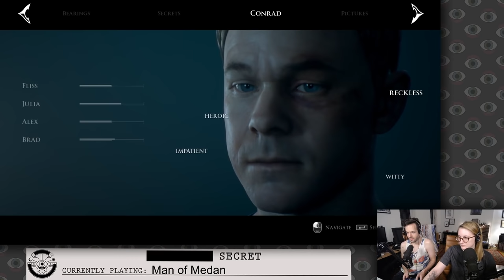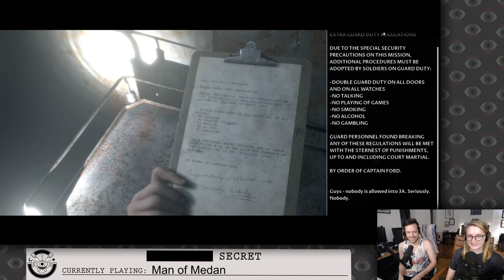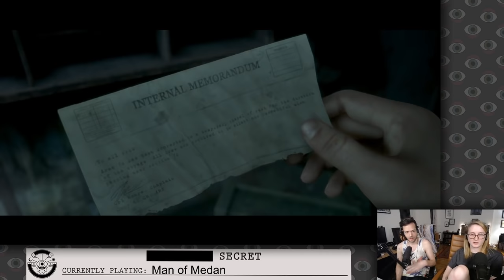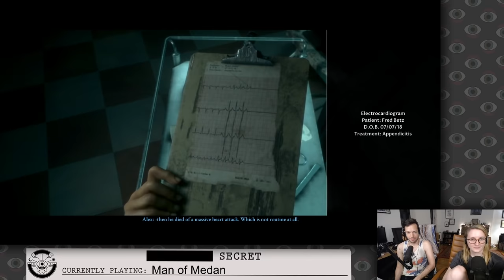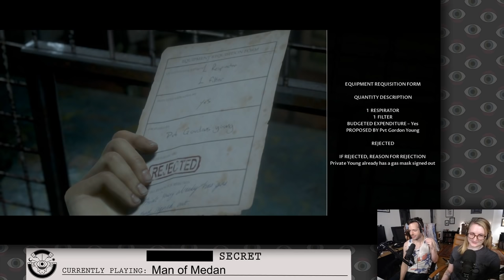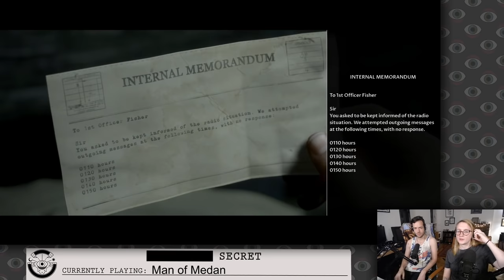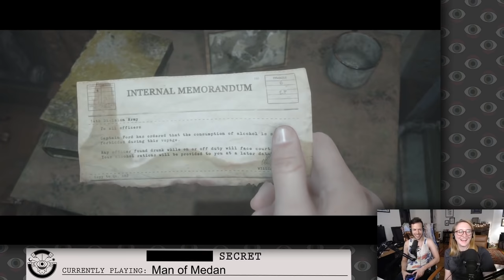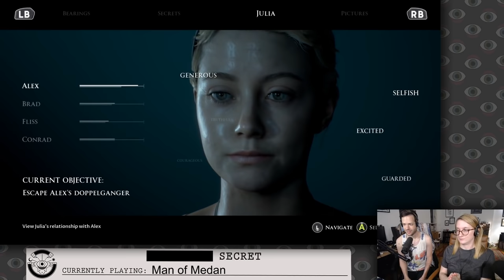Jacob and Julia Fight Ghosts on a Beat in MAN OF MEDAN (Part 2)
Man of Medan (Part 2), originally streamed July 5th, 2020